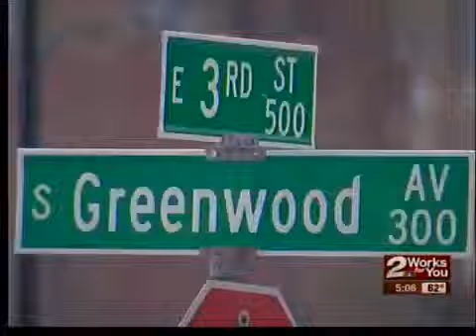More urban housing for sale in downtown Tulsa